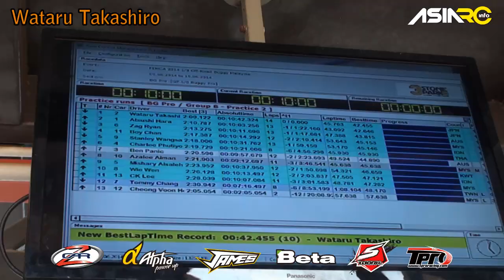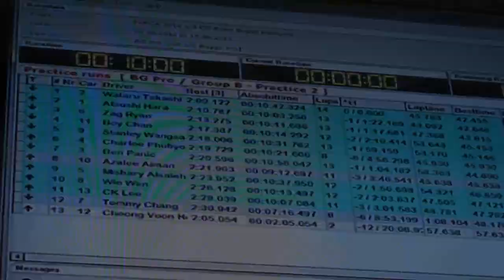FEMCA 2014 NITRO BUGGY JUNE 10th CONTROL PRACTICE